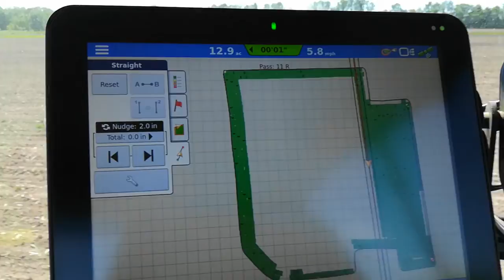Pre-emerge Tine Weeding of Organic Soybeans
I'm using blind cultivating with a Hatzenbichler 30' tine weeder, trying to eliminate any future "in the row" weeds from germinating. I planted the beans 1.75" deep 4 days earlier and set the weeder to go about an inch deep. The tines were tipped forward about 50% of their range, moderately aggressive.

Once the beans are 3-5" tall I'll go over them again with the weeder, though with the tines in a less aggressive angle.